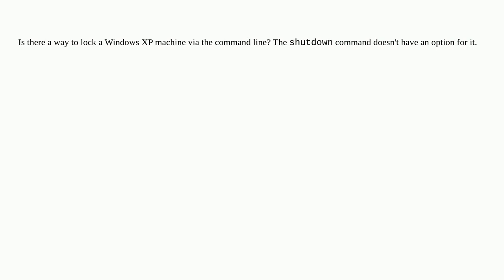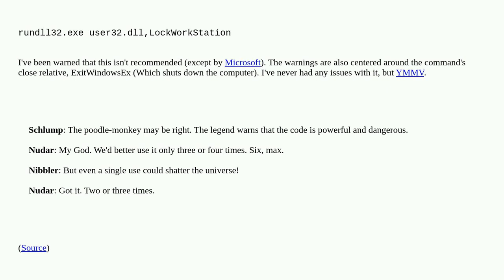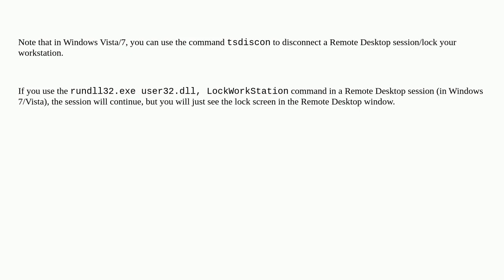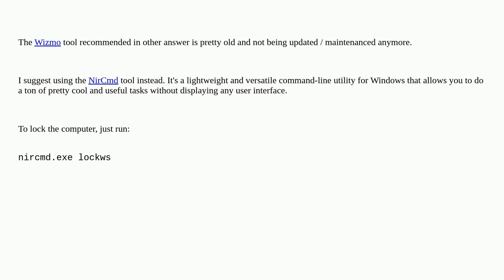Command-line (cmd) command to lock a windows machine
A special thanks goes out to the awesome community

  command-line windows